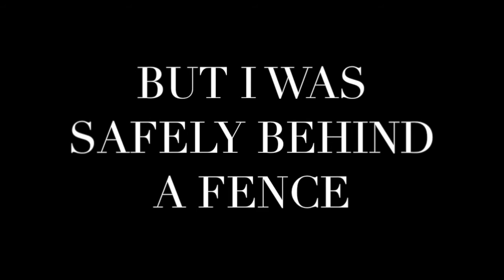*MEGA RARE* 3X66s (66538, 66532 and ex DRS 66416) on an intermodal passing Tayfen Meadow 16/06/14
I went down to Tayfen Meadow, Bury St Edmunds to see the 437Z Doncaster-Felixstowe intermodal, and did not expect 3 66s with 2 in Freightliner livery and one in ex-DRS livery!